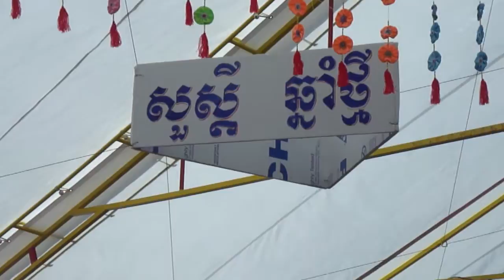khmer new year in Tacoma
Happy new yearr! Happy new Yea!! ?Happy new year!!! Happppy New Year to alls!!!